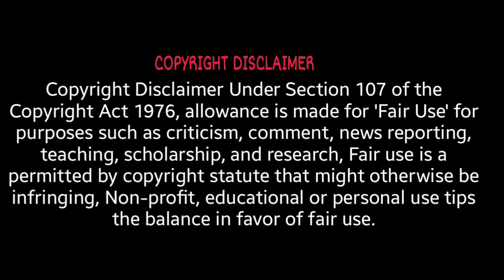The Evolution of Green Goblin Shorts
This is the evolution of Green Goblin:
1. Spider-man - The Animated Series.
2. Spider-man 20002
3. The Amazing Spider-Man 2- 2014
4. Spider-man No Way Home - 2021

Credits:
1. Marvel Studios, Disney, and other unnamed owners
2. Bad Romance Music By Lady Gaga